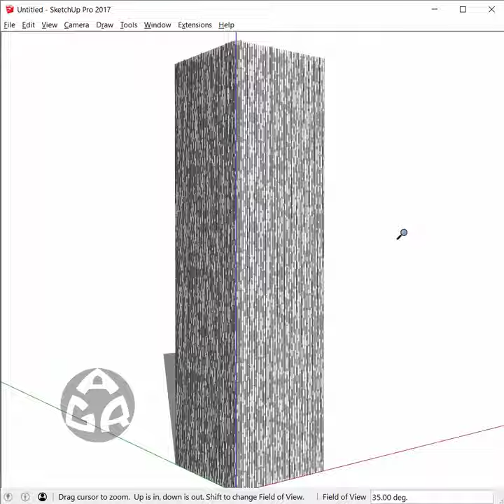3d modeling a random pattern facade using Sketchup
Design and Model by: AGR
Plugins used: curviloft, s4u to component, profile builder and s4u transformer